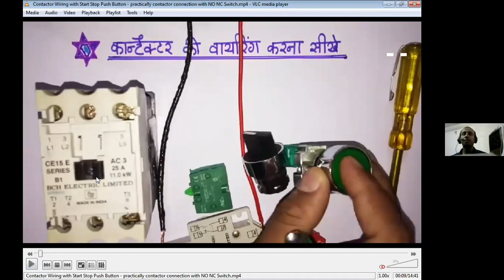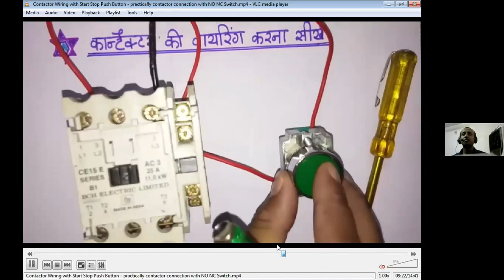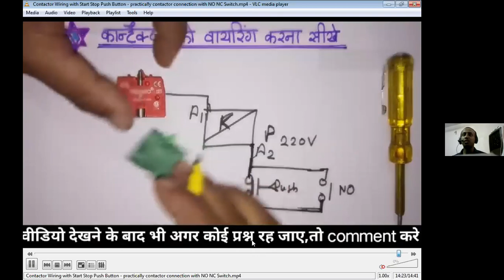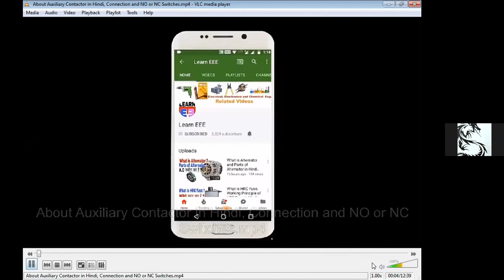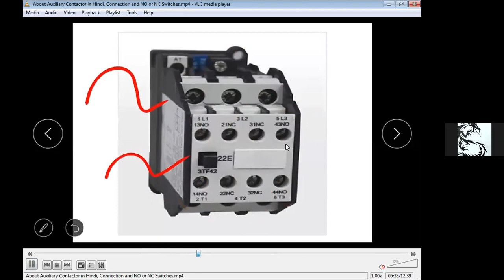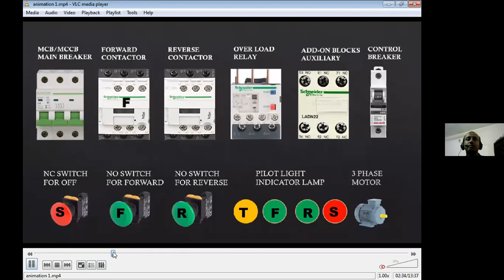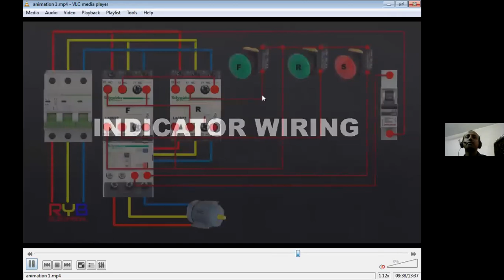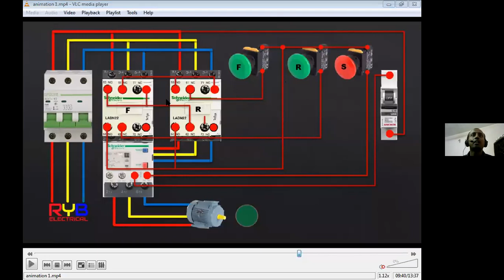WEBINAR ON CONTROL PANEL DESIGN Lecture 08